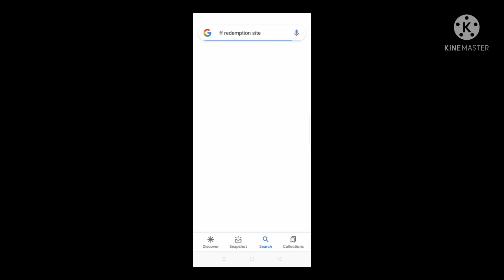Free fire redem code🔥. Jaldi karlo sab jaake.